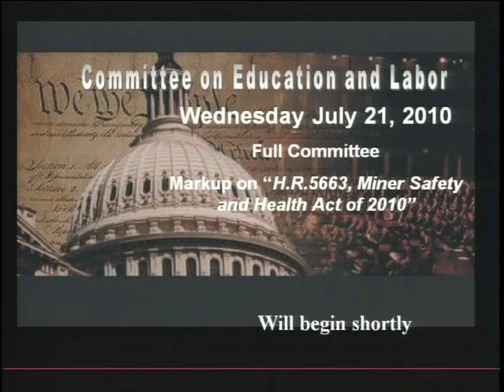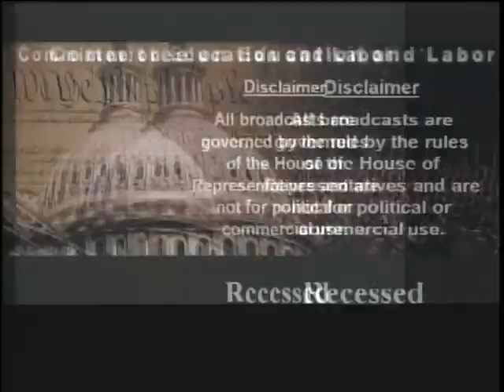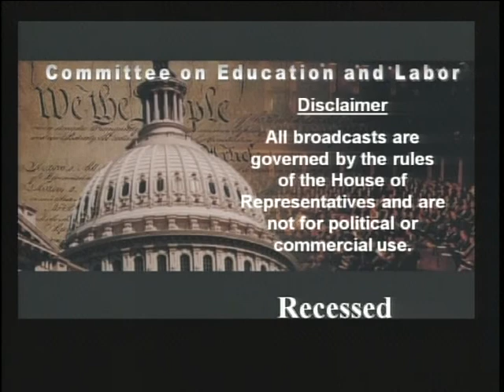Markup of H.R. 5663 - Miner Safety and Health Act of 2010 (Part 1 of 2)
Markup of H.R. 5663 - Miner Safety and Health Act of 2010 (Part 1 of 2) - mars-2:hrs02Ed_W2175_100721.1 - Rayburn 2175 - Committee on Education and the Workforce - 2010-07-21 -  H.R. 5663 - Miner Safety and Health Act of 2010 was ordered reported, as amended, to the House by a vote of 30 to 17 On Wednesday, July 21, the Education and Labor Committee considered legislation to reform our nation's mine health and safety laws. The Miner Safety and Health Act (H.R. 5663) would provide stronger tools to ensure that mine operators with troubling safety records improve safety and empower all workers to speak up about safety concerns. Massey Energy's Upper Big Branch explosion in April killed 29 miners and highlighted serious flaws in existing laws including the difficulty of the Mine Safety and Health Administration to bring tougher sanctions against the country's most dangerous mines.  Video provided by U.S. House of Representatives.